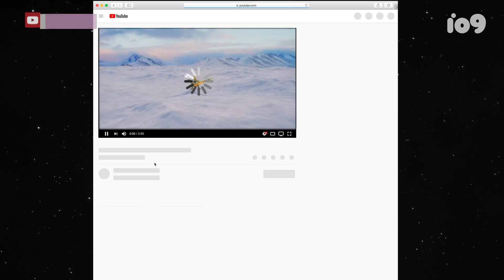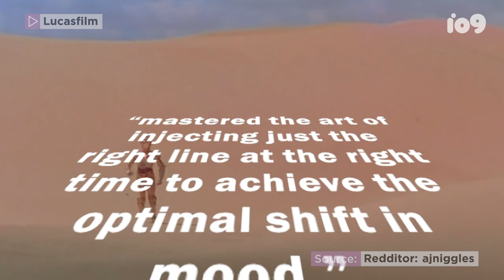C-3PO Is Actually the Most Important Character in Star Wars | io9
Looking into a fan theory coming from a redditor that C-3PO is the most important Character in Star Wars.